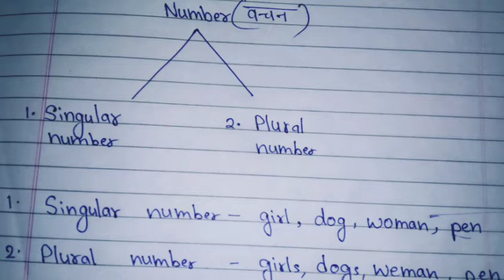'Number'explanation in hindi with examples|what is number|singular and plural number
what is number?
Types of number
singular number
plural number
what is the plural of tooth
what is the plural of calf
what is the plural of man
what is the plural of goose
what is the plural of child
what is the plural of mouse
what is the plural of monarch
what is the plural of cannon
what is the plural of father in law
kinds of number
what is the plural of woman
what is the plural of maid servant